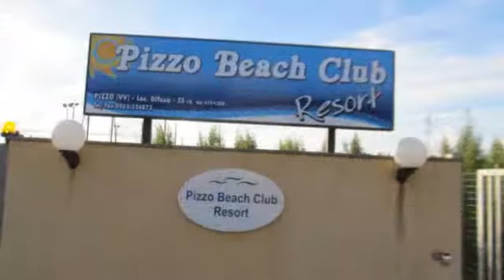The Penthouse - Pizzo Beach Club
The vacation delights of Italy's sun-bathed deep south are only now being discovered by the rest of us. Calabria is the heart of the Mezzogiorno (the Italian for 'midday' the phrase refers to the baking sunshine in which the region basks), and you'll know it as the toe of Italy. This is the region that 'kicks' Sicily in the Mediterranean Sea.

Calabria could be in another country to its urbane northern neighbors such as Milan, Bologna and Florence. Offering superb value for your euros, a little holiday money in Calabria can go a long way. With coastline on three sides, curving round to meet the Ionian Sea on the south-eastern coast of Italy, Calabria has over 800 miles of sandy beaches, rocky coves, spectacular headlands ... and space.

Calabria is also a region of remarkable beauty, with a long history dating back to its role at the heart of Magna Graecia (Greater Greece) in Classical antiquity; indeed far earlier than that. Explore its valleys on your Calabria vacation and you discover a culture seamingly untouched by recent centuries.